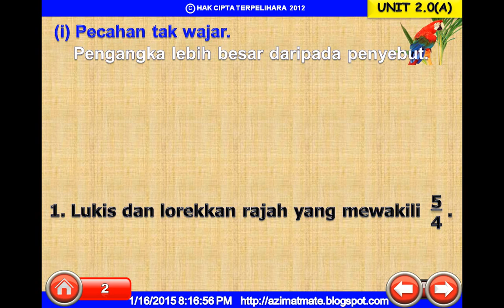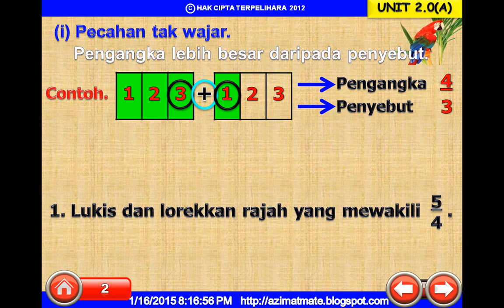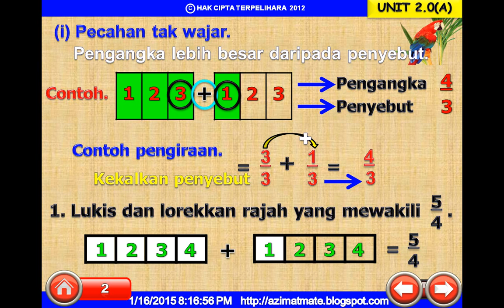MATEMATIK UPSR : PECAHAN TAK WAJAR